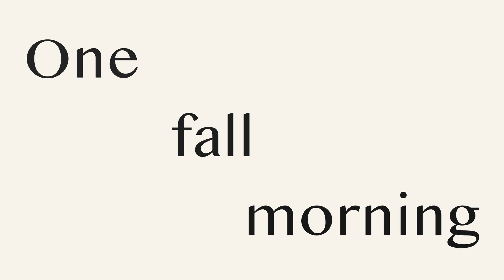Warblers, woodpeckers, deer | Rainy fall morning in Hill Country, Texas | Wildlife vlog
This morning I set off searching for various songbirds and woodpeckers in the greenspace near my home in San Marcos, Texas. The Hill Country of Texas is also home to large populations of white-tailed deer, especially those residing in city limits.

While the rainfall and a dying GoPro battery ended my "vlog" early, I did manage to capture some great video from this morning's shoot.

Photo/Video Setup:
Sony A7RII paired with the 200-600 f5.4-6.3
GoPro Hero 10 Black w/ Media Mod
Rode Wireless Go II
Robus RC-5570 Vantage Series 3 Carbon Fiber Tripod
SIRUI PH-Series Carbon Fiber Gimbal Head (PH-10)